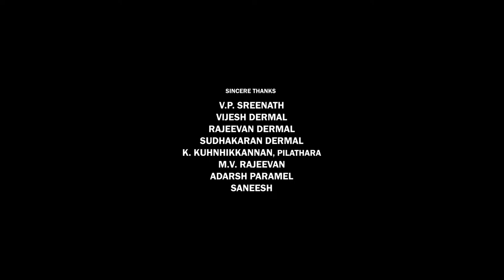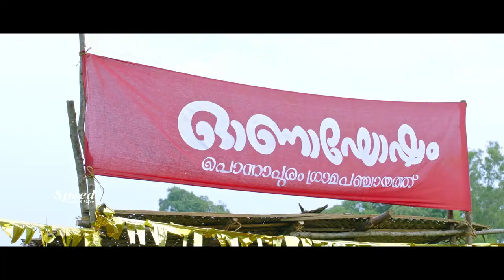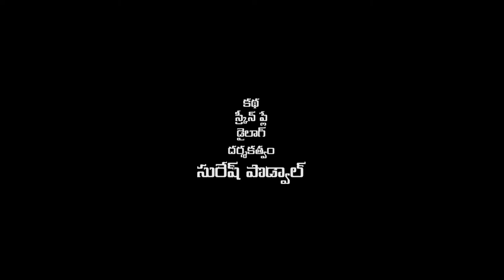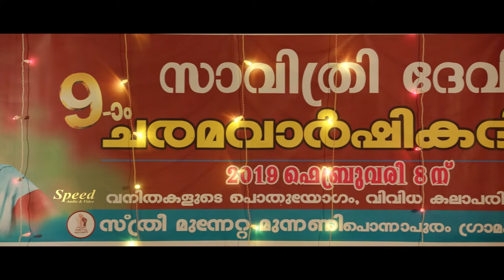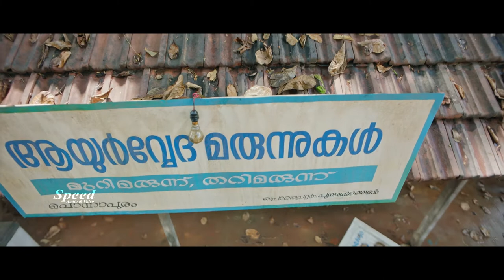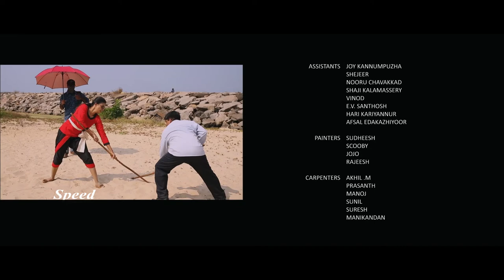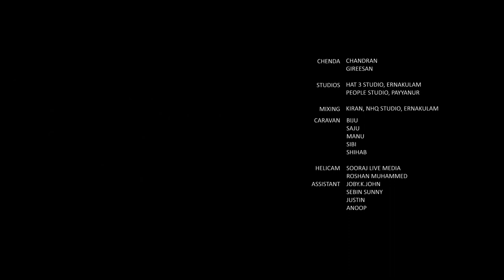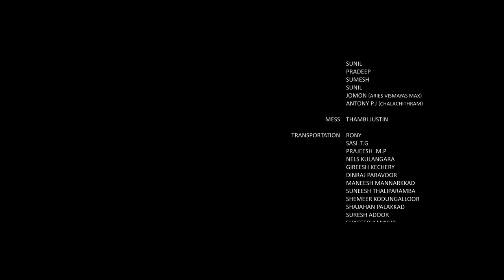New Telugu Dubbed Movie | Anusree | Gokul Suresh | Prayaga Martin | Ulta Telugu Dubbed Full Movie